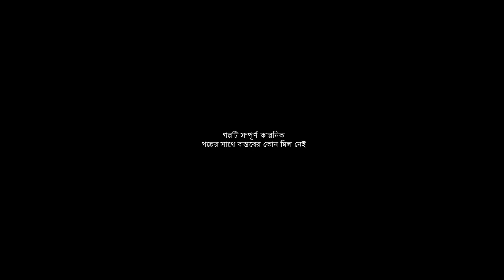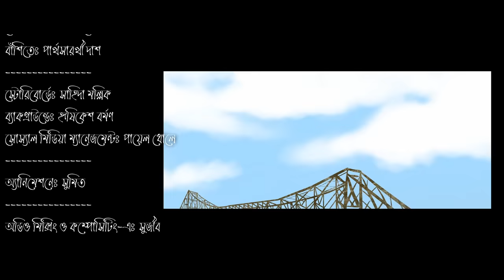Raat Dutor Ghonta - Bhuter Golpo| 2 O'clock at night| Bangla Animation| Horror Animation| Story| JAS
♣ Story and Script by: Sujiv
♣ Voice credit:
Rup: Sujiv
Kotha: Srachi Ghosh
Ananta: Subha Bhadra
Durlabh Da: Shayak Chakraborty
Shalomi: Soma Jana
Music Director: Subrata Bose
Sarod: Rupak Dey, Kaushik Mukhopadhyay
Violin: Subhasish Dey
Flute: Parthasarathi Das
♣ Art and Media credit:
Storyboard and Digital Art: Shahida Mallick
Background Art: Hrishikesh Barman
Social Media Management: Payel Dholey
♣ Animation: Sumit
♣ Audio Mixing and Compositing: Sujiv
Presented by Jibonto Animation Studio

♣ SFX credit:
whoosh motron very low.wav by melissapons of freesound.org
Horror Soundscape - 02 by Headphaze of freesound.org
horror 170601_1190.wav by klankbeeld of freesound.org
Water Splash.wav by Yin_Yang_Jake007 of freesound.org
robin slown 10 times 456440.wav by InspectorJ of freesound.org
Night time crickets call by Clearwavsound of freesound.org